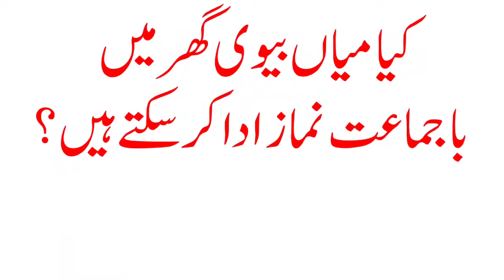क्या मिया बीवी साथ जमात से नमाज़ पढ़ सकते है? || Kya Miya-Biwi Ek Saath Namaz Padh Sakte Hai?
💐 Kya Miya-Biwi Ek Saath Namaz Padh Sakte Hai?

💐 क्या मिया बीवी साथ जमात से नमाज़ पढ़ सकते है?

💐کیا میاں اور بیوی ایک ساتھ جماعت سے نماز پڑھ سکتے ہیں؟؟ اس کا طریقہ کیا ہے؟؟؟

*گھر میں ہم نے جماعت قائم کی تو کیا گھر کہ تمام افرادہمارے ساتھ جماعت میں شامل ہو کر نماز پڑھ سکتیں ہیں*
*گھر میں جماعت قائم کی ہے تو کیا اس جماعت میں ہمارے ساتھ ہماری ماں بہن بھابھی پہوپہی وغیرہ شامل ہو کر نماز پڑھ سکتی ہیں شریعت کی روشنی میں جواب عنایت فرمائیں۔*

👏سائل: *شیخ حبیب* عائشہ نگر مالیگاؤں

*الجواب اللھم ھدایۃ الحق والصواب*

جس گھر میں عورتیں ہی عورتیں ہوں اس میں مرد کو ان کی امامت نا جائز ہے ، ہاں اگر ان عورتوں میں اس کی نسبی محارم ہوں یا بی بی یا وہاں کوئی مرد بھی ہو، تو ناجائز نہیں ـ

*دو مقتدی ہیں  ایک مرد اور ایک لڑکا تو دونوں  پیچھے کھڑے ہوں ، اگر اکیلی عورت مقتدی ہے تو پیچھے کھڑی ہو، زیادہ عورتیں  ہوں  جب بھی یہی حکم ہے، دو مقتدی ہوں  ایک مرد ایک عورت تو مرد برابر کھڑا ہو اور عورت پیچھے، دو مرد ہوں  ایک عورت تو مرد امام کے پیچھے کھڑے ہوں  اور عورت ان کے پیچھے۔*

*(بہارشریعت جلد اول ح سوم صفحہ ۵۸۷)*

وَاللہُ اَعْلَمُ وَ رَسُوْلُہٗ اَعْلَم عَزَّوَجَلَّ وَ صَلَّی اللّٰہُ تَعَالی علیہ وسلم

*محمدرضا مرکزی*
خادم التدریس والافتا
*الجامعۃ القادریہ نجم العلوم* مالیگاؤں

ایڈمن: *اسلامک معاشرہ یوٹیوب چینل*

*islamic muashra*

*شرعی عدالت یوٹیوب چینل کو سبسکرائب کریں*..